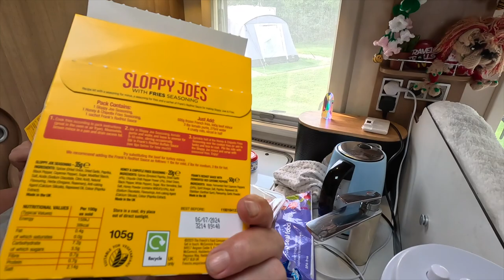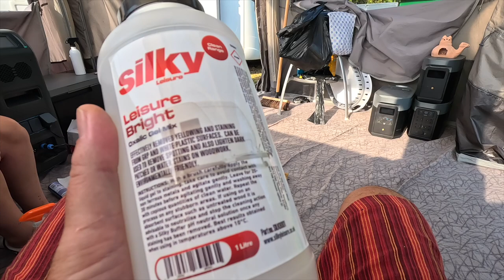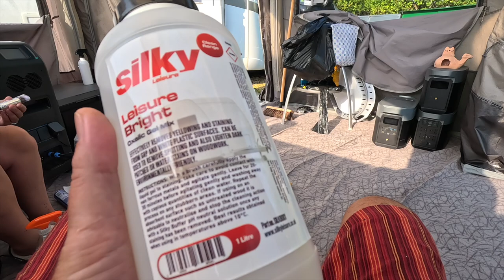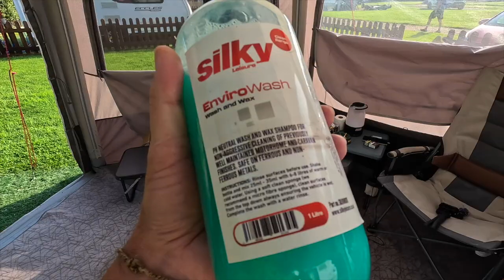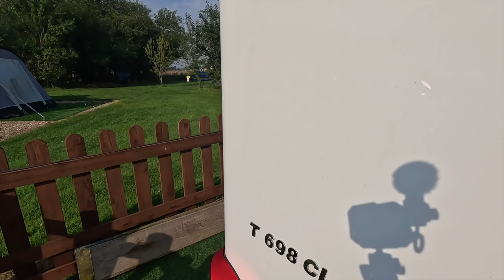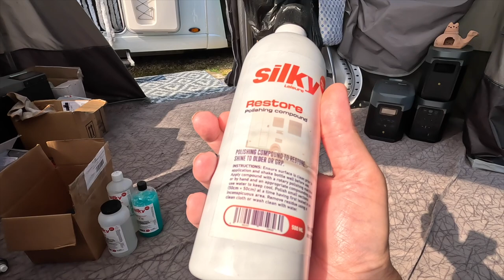It's Time To CLEAN Up Our MOTORHOME Act!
Van wash day! We have put it off as long as we could and blamed the sweltering heat so we finally decide to get an early start and get the motorhome and car washed once and for all. It was worth it as the results speak for themselves.